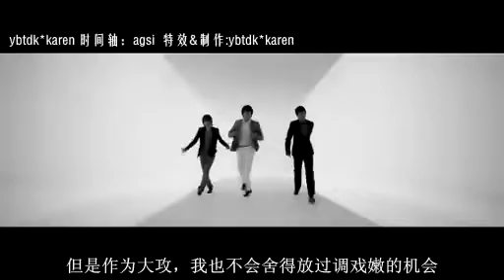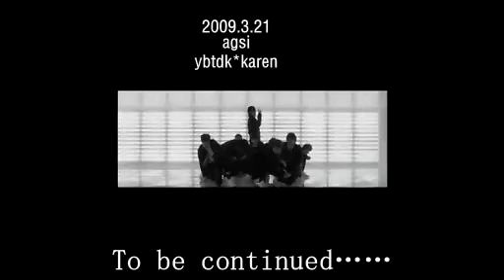Super Junior sorry sorry MV kyuhyun (gyuhyun) love story version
I(karen) made this with my friend vivian to show our love for this adorable boy with such an amazingly beautiful voice to light up the whole world of music~
anyway,it's just for fun so don't take it seriously,
we both know that some of this can't be ture~